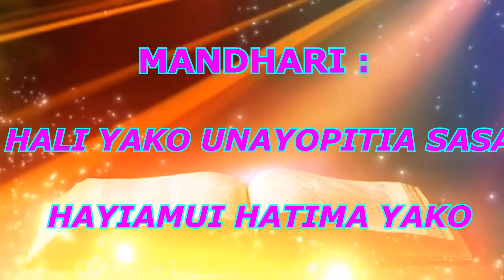BIBLE WAY RESTORATION CHURCH BOKOLI 26 11 2023 PRT 6